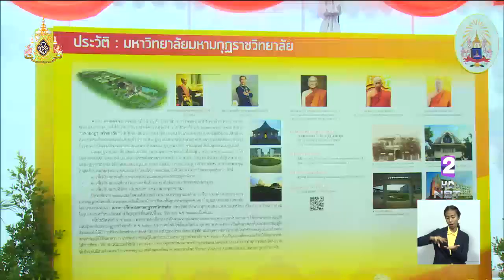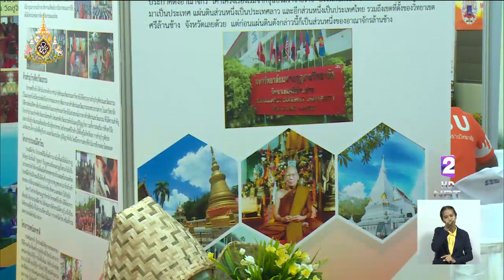อัญเชิญพระบรมสารีริกธาตุให้ประชาชนสักการะ ณ ลานคนเมือง กทม. 13 -18 พ.ค.นี้ เนื่องในวันวิสาขบูชา